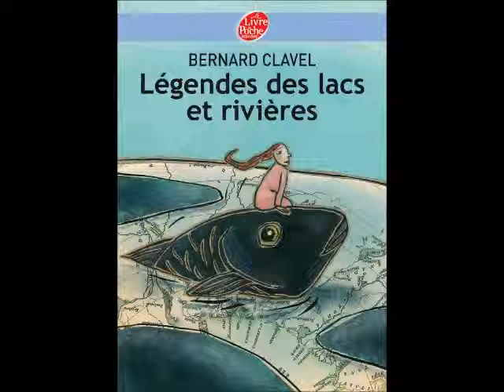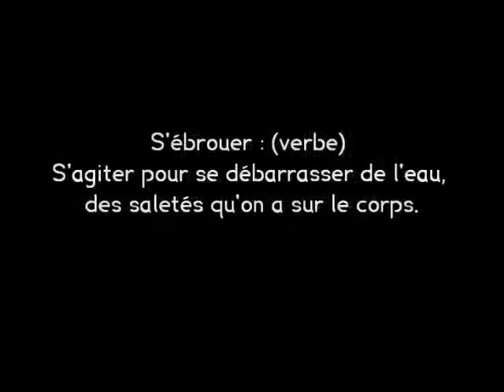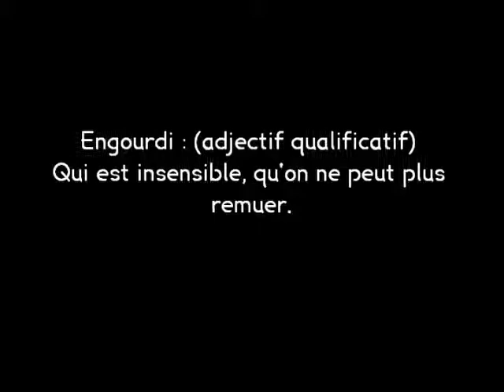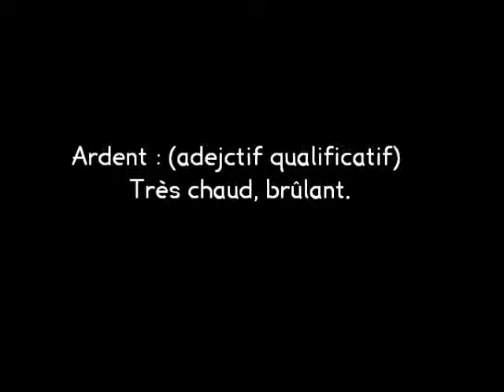Légendes des lacs et rivières - La Vouivre France